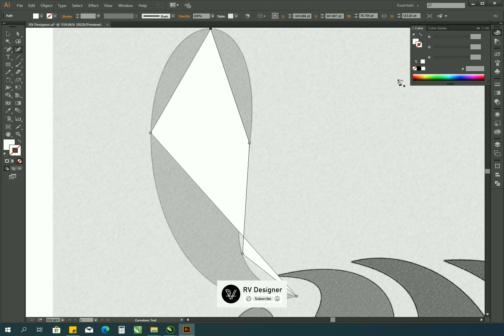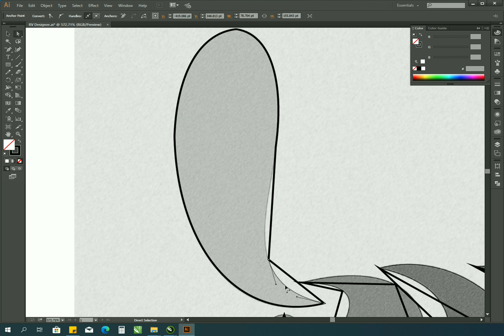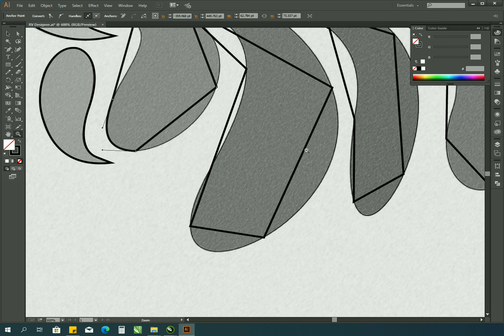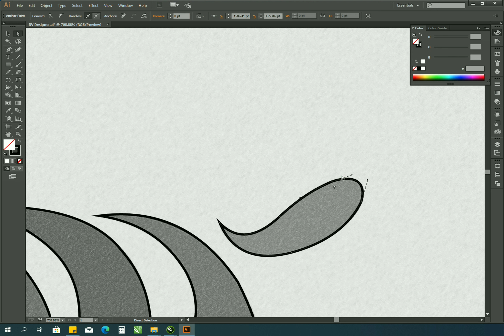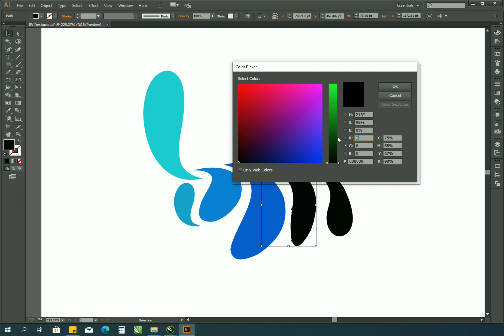Turtle Logo Design | illustrator Tutorial (@RV Designer )